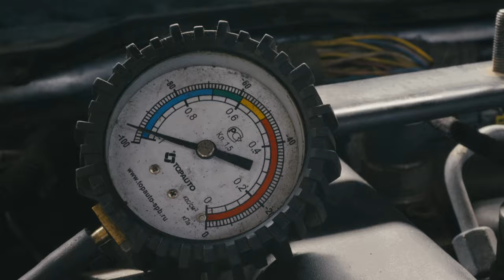Апгрейд тормозной системы Sorento BL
Тормозная система автомобиля — одна из важнейших систем безопасности. От её исправности зависит жизнь водителя и пассажиров.  Не всегда тормоза работают так как нам хочется, но в любом автомобиле тормозную систему можно улучшить.

ERID: 2Vtzqw22DzK

🛠 Профильный автосервис🛠

Находимся по адресам:

Юг

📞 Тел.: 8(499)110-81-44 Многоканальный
🕘🔛🕗График работы: с 9 до 20 без выходных.
Север